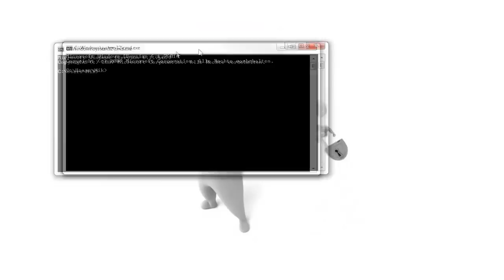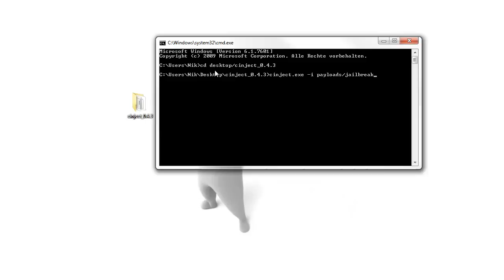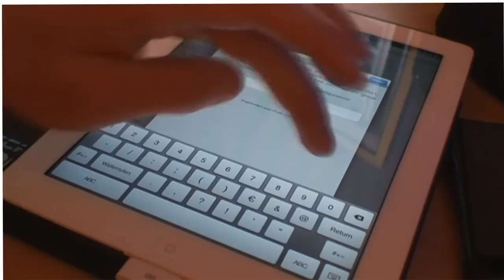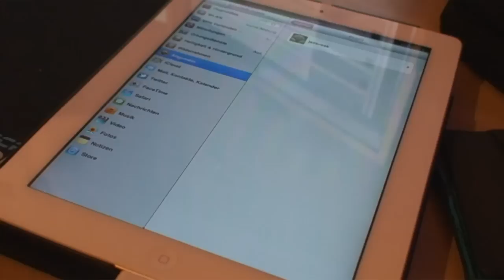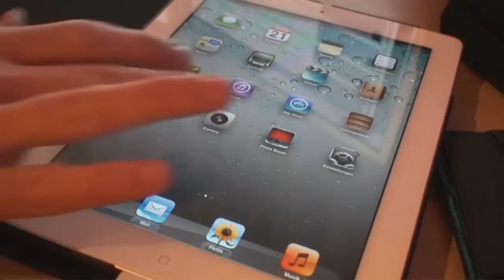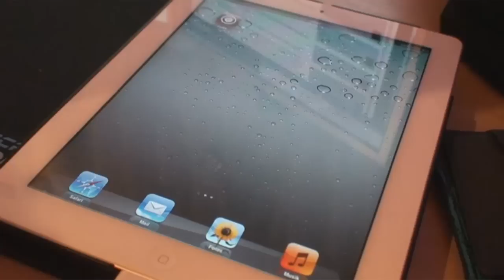DEUTSCH Iphone 4s & Ipad 2 Windows 5.0.1 Jailbreak German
Die 3 Befehle :

cinject.exe -i payloads/jailbreak.mobileconfig
cinject.exe -j payloads
cinject.exe -w

Jailbreaktool :  cinject

Hinterlasst ein like und ein Kommentar wenn ihr möchtet :)
+ Abbonieren für mehr Videos :)